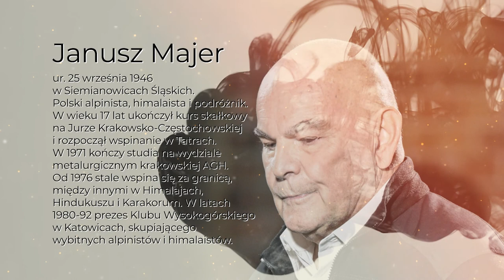"Portret subiektywny" odc. 16. Marianna Dufek rozmawia z himalaistą Januszem Majerem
Janusz Majer polski alpinista, himalaista i podróżnik, współzałożyciel (wraz z Arturem Hajzerem) firmy Alpinus działającej w latach 1990–2001. W wieku 17 lat ukończył kurs skałkowy na Jurze Krakowsko-Częstochowskiej i rozpoczął wspinanie w Tatrach.
W 1971 ukończył studia na wydziale metalurgicznym krakowskiej AGH. Jest żonaty z Zofią, absolwentką AGH, ma syna Krzysztofa. Od 1976 stale wspina się za granicą, między innymi w Himalajach, Hindukuszu i Karakorum. Prócz wspinania zajmuje się organizowaniem i logistyką wypraw.
W latach 1980-92 prezes Klubu Wysokogórskiego w Katowicach, skupiającego wybitnych alpinistów i himalaistów w tamtym czasie (min.: Jerzy Kukuczka, Krzysztof Wielicki, Ryszard Pawłowski, Artur Hajzer). Wielokrotny organizator Festiwalu Filmów Górskich w Katowicach (1988, 1990, 1992).
Członek wielu jury górskich festiwali filmowych w Polsce i Europie (Teplice nad Metui Festival - Czechy, Poprad Film Festival - Slovakia, Bansko Film Festival - Bulgaria, Explorer Film Festival Łódź).
Autor artykułów w prasie branżowej dotyczących wypraw wysokogórskich: Taternik, American Journal, Alpine Journal. Wiceprezes Polskiego Związku Alpinizmu w latach 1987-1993, honorowy członek Klubu Wysokogórskiego w Katowicach.
Zdjęcia zrealizowano w Fabryce Porcelany w Katowicach. Partnerem odcinka jest Górnośląsko-Zagłębiowska Metropolia.